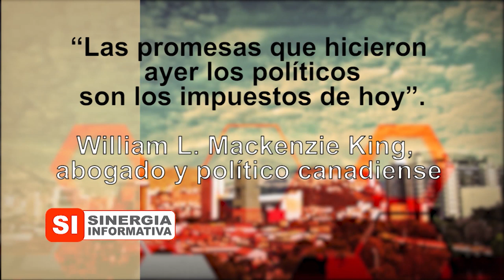Rodolfo Correa, candidato a la Gobernación de Antioquia - Sinergia Informativa, Cosmovision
Programa del día 9 de mayo de 2019
Invitado: Rodolfo Correa, candidato a la Gobernación de Antioquia